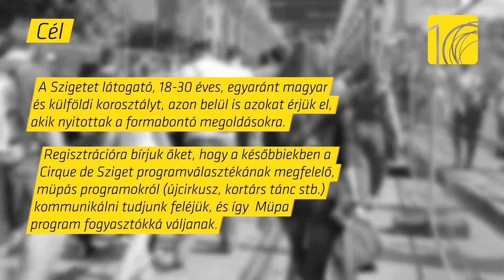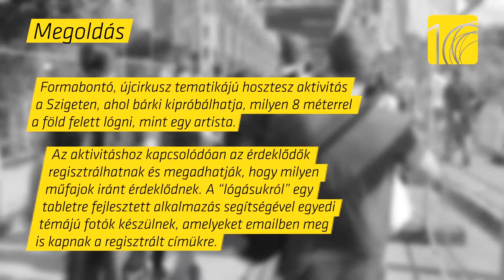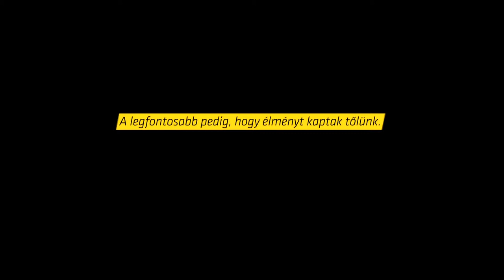Lógj a Müpával! Sziget 2014